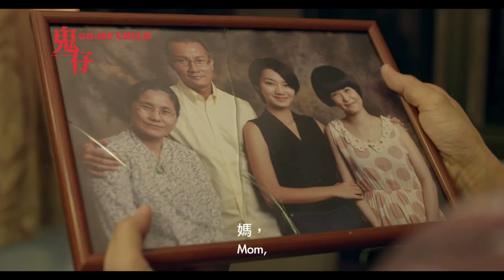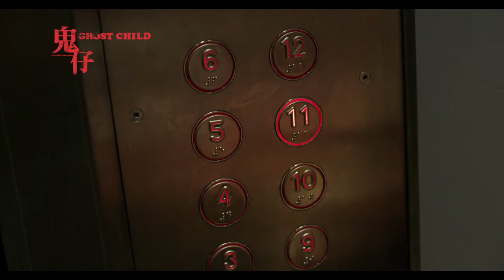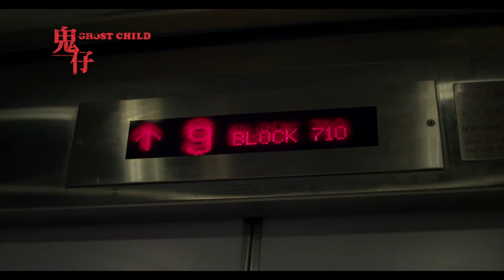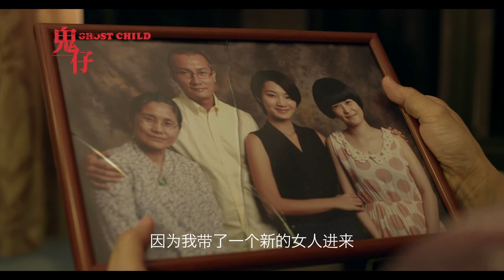Ghost Child Interviews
Ghost Child Interviews and Other Scary Stuff.